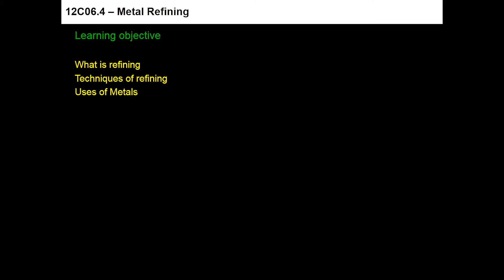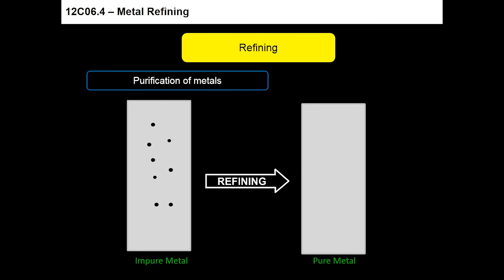1. 12C06.4 CV1 Refining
Chapter: General Principles and Processes of Isolation of Elements